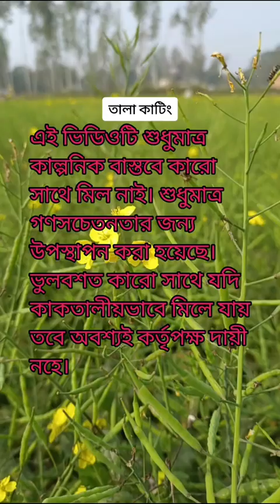স্বর্ণকারের দোকানে অভিনব কায়দায় চোর চক্র,লুটে নিল সব